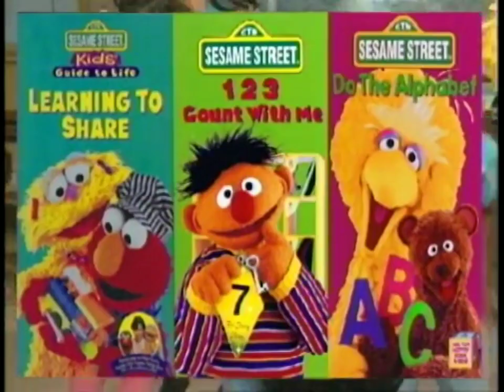Sesame Street VHS and Audio Book Promo